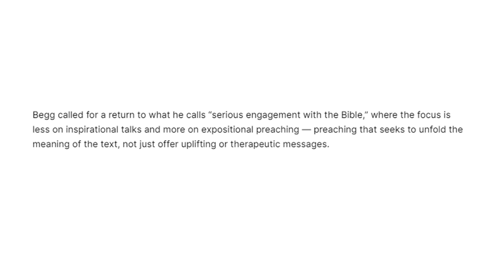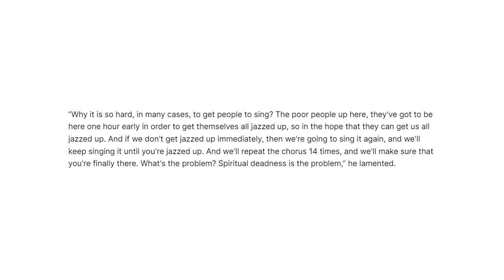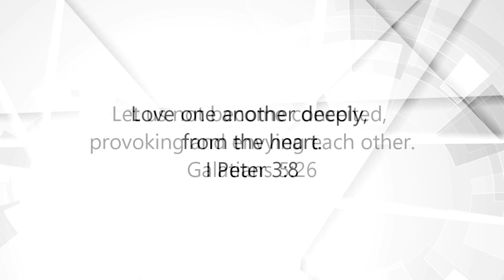The PULPIT PROBLEM - Alistair Begg at the Sing! Conference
In the first centuries, Believers had no such thing as a pulpit - gatherings were more circular for the purpose of mutual edification. This is not possible with the 'pulpit model' and people are starving for real community and fellowship.

Joanne's Book:
HOW TO MOVE A MOUNTAIN

00:00 - 00:08 - Alistair Begg, Sing! Conference
01:08 - Early Assemblies and Pulpits
01:53 - Be-Leavers Who have Left Church
03:00 - Singing and Music in Church
04:03 - Praise for Godly Musicians!
04:19 - Each Othering
06:02 - A Professional Example

Notwithstanding a copyright owner’s rights under the Copyright Act, Section 107 of the Copyright Act allows limited use of copyrighted material without requiring permission from the rights holders, for purposes such as education, criticism, comment, news reporting, teaching, scholarship, and research. These so-called “fair uses” are permitted even if the use of the work would otherwise be infringing.

If you believe that any content or postings on this site violates your intellectual property or other rights, please notify us by email to